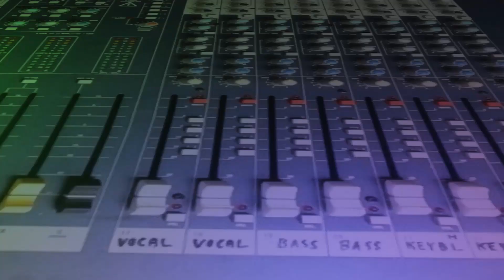Weddings & Funerals Jungle Remix feat. Dj ChrliZ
Dva remixy z naší desky Wedding & Funerals. Využity byly pouze zvuky z příslušných písniček a bicí ze starých vinylů.
Autoři: Pavel Kielberger a Jan Vítů
Video: Michal Žák

00:00 Krychle (Kde tak rychle jdeme)

02:28 Kvádr (Na tej panskej hrázi)